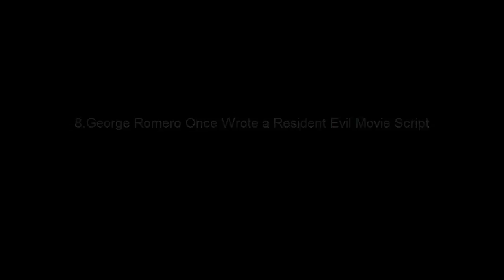10 Things You Didn’t Know About Resident Evil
The most popular zombie game in existence is way more interesting than you think it is. These are 10 Things You Didn’t Know About Resident Evil.

10.Resident Evil’s Real Name is BioHazard
9.Resident Evil 1’s Voice Acting Was the Better of Two Takes
8.George Romero Once Wrote a Resident Evil Movie Script
7.Resident Evil Was Inspired by Sweet Home
6.Resident Evil: Survivor has a PC Port
5.There Was a Pink Herb in Resident Evil 0
4.Before Resident Evil 2 Came Out, Capcom Was Working on Resident Evil
3.Resident Evil Was Originally Meant to Be a First Person Shooter
2.Resident Evil 3 and Resident Evil: Code Veronica Were Meant to Be Switched
1.Devil May Cry Started as a Resident Evil Game